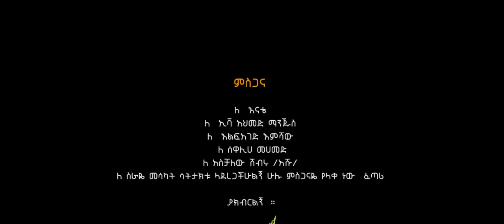Ahmed Hussein Manjus New Ethiopian Music 2022